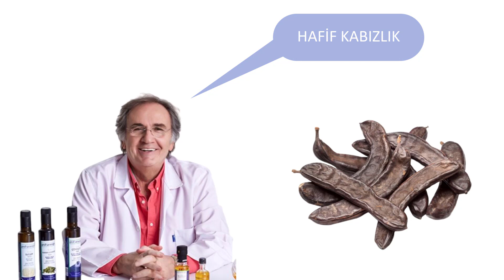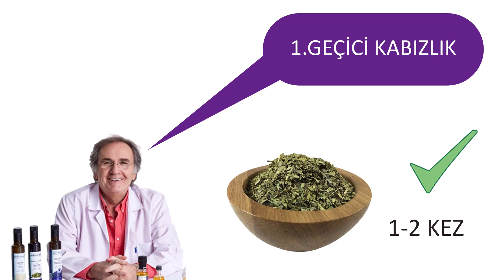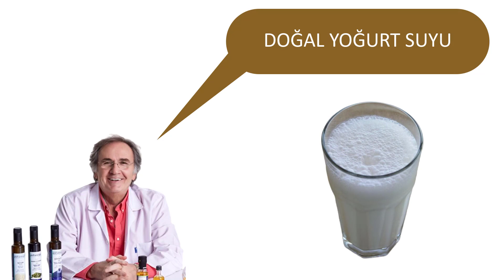Kabızlığa Ne İyi Gelir İbrahim Saraçoglu (Bebek, Çocuk ve Yetişkinlerde)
Evde Yap Kanalı | Prof. Saraçoğlu, kabızlık şikayetini geçici kabızlık, hafif kabızlık, şiddetli kabızlık ve kronik kabızlık şeklinde dört kategoride ele almaktadır.
Geçici Kabızlık İçin sinameke kullananlar olduğuna vurgu yapan Saraçoğlu Hoca, bunun sadece seyahatlerdeki geçici durumlar için kullanılmasına sıcak bakmakta, uzun süreli kabızlık şikayetlerinde kesinlikle kullanılmaması gerektiğini söylemektedir.
Hafif kabızlık şikayetinde çözüm harnup yani keçiboynuzudur. Hem ishali keser hem de kabızlığı durdurur.
Şiddetli kabızlık şikayetinde çözüm portakal yaprağı kürüdür.
Kronik kabızlıkta ise kepekli gıdalardan uzak durmak gerekir ve zeytinyağlı pırasa yenilmesi önerilmektedir. Ancak bunun detaylarına dikkat edilmelidir. Videomuzda tüm detayları birazdan izleyeceksiniz.
Kronik kabızlıkta ayrıca havuç suyu kürü de uygulanmalıdır.

GEÇİCİ KABIZLIK

Seyahatlerde hijyenik tuvalet şartlarının bulunamaması veya dışkılama ihtiyacı geldiğinde tuvalet imkanın bulunamaması nedeniyle kişi dışkılama ihtiyacını tutmak zorunda kalabilir.
Bu nedenle kabızlık baş gösterebilir. Böyle bir durumda bir-iki kez sinameke çayı içmek iyi bir çözüm getirebilir.
  Unutulmamalıdır ki; tek başına sinameke çayı kesinlikle alışkanlık haline getirilmemeli ve uzun müddet (bir haftadan fazla) kullanılmamalıdır. Sinameke bitkisini kronik kabızlığa karşı kullanmayınız. Sinamekeyi bıraktığınızda kabızlık şikayetiniz daha şiddetli tekrar eder.

HAFİF KABIZLIK

Kabızlık şikayeti ortaya çıkmadan önce bazı tedbirler alınarak önlenebilir. Eğer kabızlığı önlemek istiyorsanız ya da hafif kabızlık şikayetiniz varsa çözüm keçiboynuzudur.

KABIZLIĞA KARŞI KEÇİBOYNUZU

Harnup (keçiboynuzu) kabızlığı önler.
Ayrıca Saraçoğlu Hoca'ya göre Soğuk pres keçi boynuzu pekmezi kabızlık için iyi bir çözümdür.
Keçiboynuzu pekmezi sabah akşam aç karnına alınır.

ÇOCUKLARDA KABIZLIK

Keçiboynuzu pekmezi hem çocuklar hem de yetişkinleri için uygundur. 3-6 yaş arası çocuklar için keçiboynuzu pekmezi ile kabızlık önlenebilir.
Keçiboynuzu pekmezini çocuklar bir tatlı kaşığı, yetişkinler bir yemek kaşığı şeklinde tüketebilir.
KABIZLIĞA DOĞAL YOĞURT SUYU
 Doğal Yoğurt suyu kabızlığı önler. Bir bardak yoğurt suyu içilmesi kabızlığı önlemektedir.
    Gaz ve şişkinlik önleyicidir.
BEBEKLERDE KABIZLIK
Bebeklerde 4. aydan sonra kabızlık yaşanmaktadır. Bunun çözümü mamayı değiştirmektir.
1 Çay kaşığı keçiboynuzu pekmezi verilirse kabızlığı önler. Bunu sabah akşam verebilirsiniz.
Unutmayın, bu videodaki tüm bilgiler Prof. Dr. İbrahim Saraçoğlu’na aittir ve başka bir kaynaktan yararlanılmamıştır.
ŞİDDETLİ KABIZLIK
   Şiddetli kabızlık nedir? Kabızlık eğer 10 günden fazla sürüyorsa şiddetli kabızlık var demektir. Şiddetli kabızlık varsa portakal yaprağı kullanılır.
  Normal kabızlık değil şiddetli kabızlık varsa yani kabızlık şikayetiniz 10 günden fazla sürüyorsa, Prof. İbrahim Saraçoğlu, bunun için portakal kabuğunu önermektedir. Eğer hastaneye gidecek kadar şiddetli kabızlık yaşıyorsanız, portakal kabuğu kürü uygulayabilirsiniz.
ŞİDDETLİ KABIZLIK İÇİN PORTAKAL YAPRAĞI KÜRÜ
    7-8 adet yeşil renkte taze  portakal yaprağını bir su bardağı suda 10 dakika kadar kaynatın.
    10 dakika kaynadıktan sonra ocaktan indirip ılımaya bırakın
    Kahvaltıdan 1 saat sonra içiniz.
    4 gün boyunca günde bir kez içiniz ve kürü sonlandırınız.
    İhtiyaca göre kürü tekrar edebilirsiniz.
    Portakal yapraklarının kurutulmuş değil, taze olması gerekmektedir
ŞİDDETLİ KABIZLIK İÇİN PIRASA YEMEĞİ
Şiddetli kabızlık problemi çeken kişiler için pırasa yemeği mükemmel bir çözümdür. İlk günlerde sık sık tüketilecek olan pırasa yemeği bağırsak florasını hem düzene sokacak hem de kabızlığı yavaş yavaş ortadan kaldıracaktır.  Bağırsakların düzene girmesini sağlayan, pırasanın içerdiği zengin kükürt içerikli farklı etkin maddelerin varlığıdır. Pırasa, kükürt deposudur. Kimyası birbirlerinden tamamen farklı çok sayıda kükürtlü madde içerir.   **Hazırlanacak pırasa yemeğinin pirinç ve havuç kullanılmadan hazırlanması gerekir. Bunu Saraçoğlu Hoca Kronik Kabızlık için de önermektedir. Detayları az sonra izleyeceksiniz.
KRONİK KABIZLIK
KRONİK KABIZLIK İÇİN ZEYTİNYAĞLI PIRASA
Saraçoğlu Hoca’ya göre Zeytinyağlı pırasa yemeği kronik kabızlığa iyi gelmektedir. Ancak bu yemek pirinç ve havuç içermemelidir.
Sabah, öğlen akşam aç karnına bir kase  kadar zeytinyağlı pırasa tüketilmelidir.
Zeytinyağlı pırasa 1 hafta 10 gün uygulanmalıdır.
KRONİK KABIZLIK İÇİN HAVUÇ SUYU
Pırasa yemeği kürünü uyguladıktan sonra 1 ay uygulanabilecek başka bir kür de havuç suyu kürüdür.
Saraçoğlu Hoca'nın verdiği bilgiye göre taze sıkılmış havuç suyunu bir ay kür olarak uygulamak kronik kabızlık şikayetini ortadan kaldırmaktadır. Ayrıcalıklardan yararlanmak için bu kanala katılın: